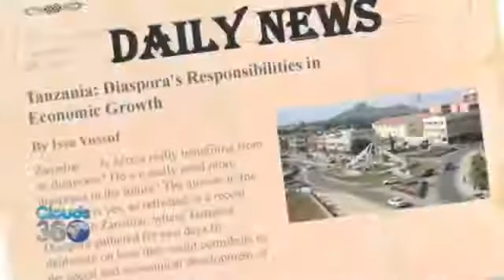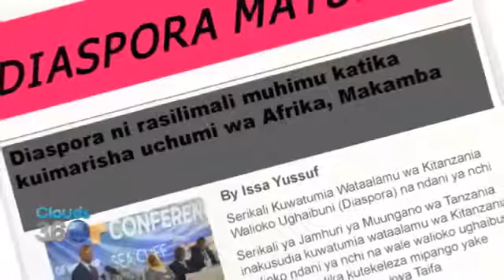5 DICOTA and The Diaspora - DICOTA Interview with Clouds 360